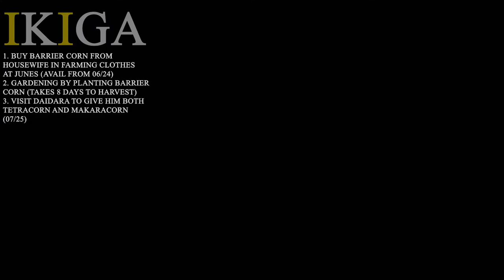P4G QUEST 38 TETRACORN & MAKARACORN FROM BARRIER CORN GARDENING FOR DAIDARA (STEAM 2020)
Desktop Specifications:
- Chasis: Corsair Graphite Series™ 380T ITX
- CPU: Intel Core I7 9700K
- Cooler: NZXT KRAKEN X52
- MOBO: ASUS STRIX Z390-I GAMING
- RAM: GSKill TridentZ Black 2x16GB DDR4 3200mhz
- GPU: ASUS GTX1080 StriX Advanced 8GB DDR5
- PSU: FSP Hydro G 750W 80+ Gold PSU
- SSD: Samsung 850 EVO 250GB SSD
- OS: Microsoft Windows 10 Pro 64Bit
- HDD: Seagate 4TB Baracuda HDD 7200RPM

Persona 4 Golden follows a group of high school students dealing with a mysterious TV channel dedicated to distorting and exaggerating the truth of who they are and their identities. A string of bizarre murders related to the TV channel begins shaking their once peaceful town. They explore the mysterious world inside the TV and perform rescue missions in order to save its victims from death. Only by looking past what is on the screen, finding and evaluating the truth among a myriad of lies can they hope to find the serial killer and save their town.